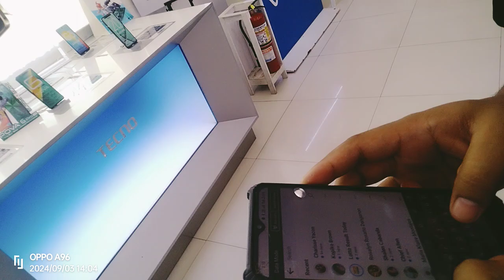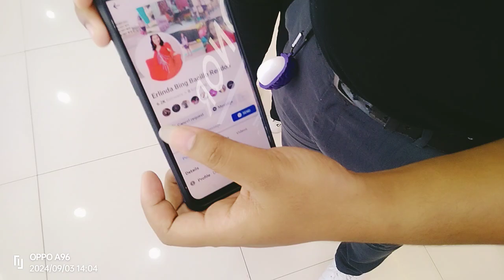Featuring Davao Ytelecom Cellphone and Gadgets SM Annex Ecoland